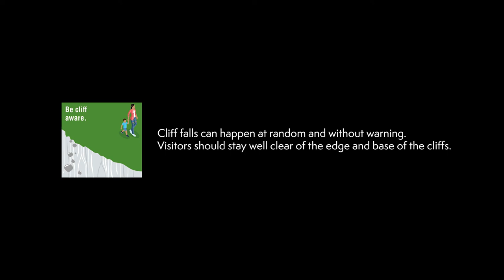Seaford Head Archaeology Project: Podcast Highlights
You can find out more information about this project and a transcript of the podcast on the project